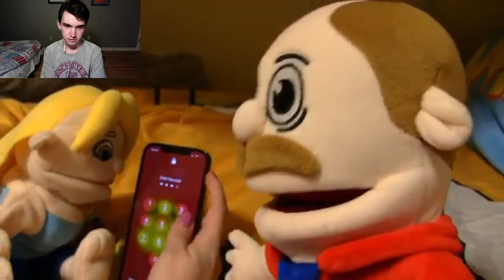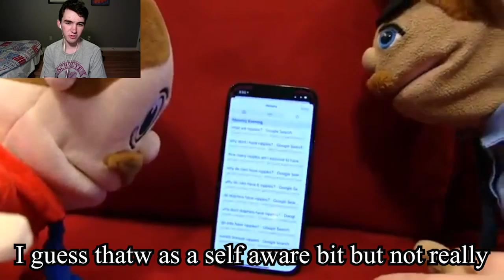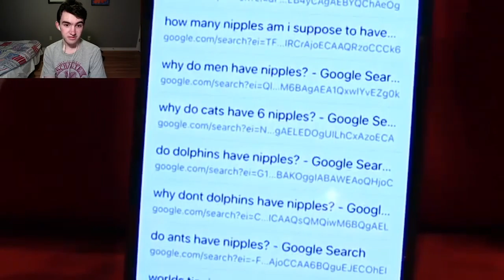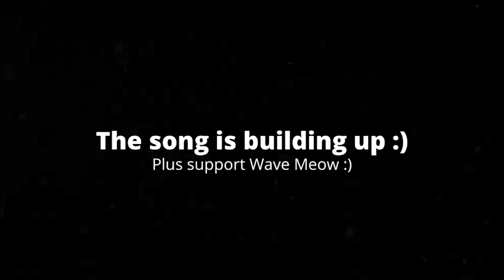[6:20] "There's a Song!?" Reacting To SML Movie: Jeffy's TikTok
This is my Reaction to SML Movie: Jeffy's TikTok. Honestly it was very bland. The video was just filler. I will say that a majority of it was for comedic effect, and I'll give them the benefit of the doubt; however, for me, the jokes weren't really funny. The plot was very basic. Overall I'd give it a 4/10 a kinda bad video